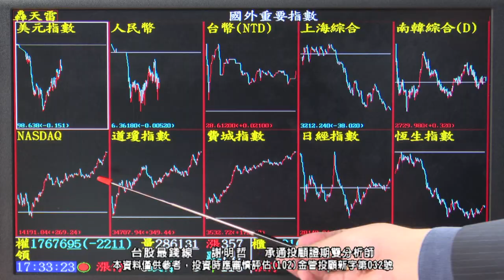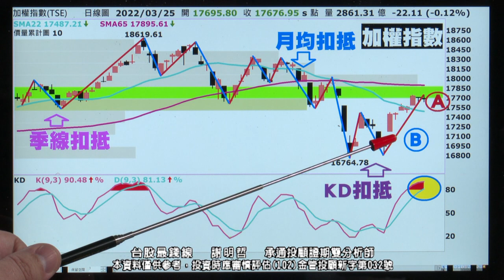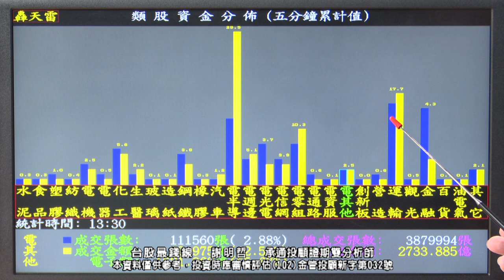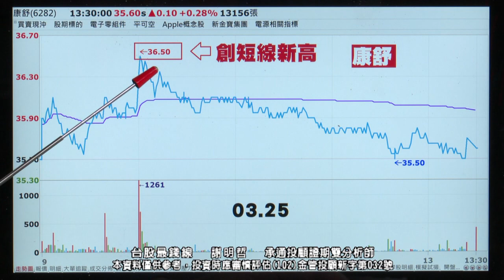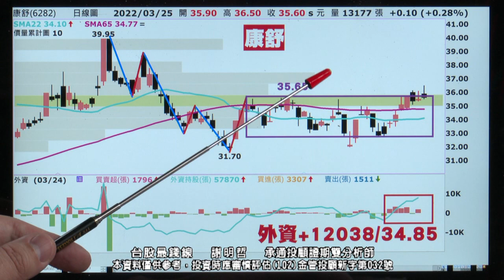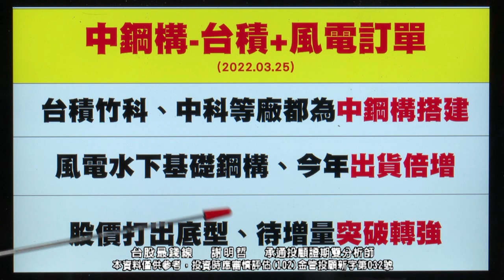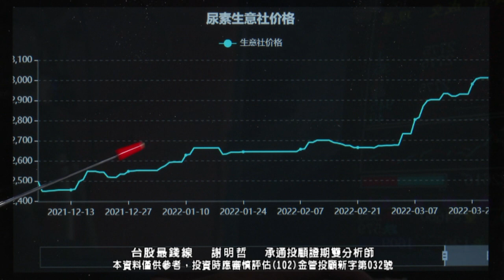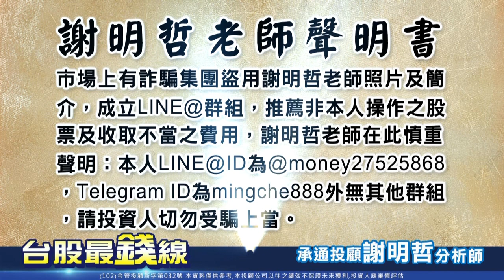【20220325 2330 謝明哲 台股最錢線】美股大漲台股反跌、聚焦底部成型股?!長榮(2603)、大亞(1609)、康舒(6282)、世紀鋼(9958)、中鋼構(2013)、台肥、愛之味?!